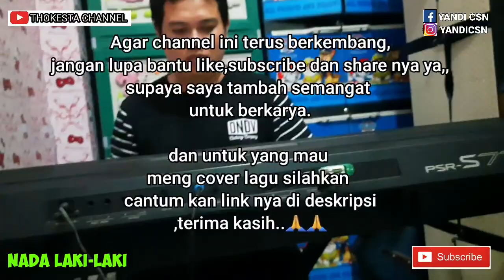PERJUANGAN DAN DOA RHOMA IRAMA KARAOKE KOPLO NADA PRIA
JUDUL : PERJUANGAN DAN DOA
ARTIS :RHOMA IRAMA
CHORD DASAR : E MINOR
KARAOKE : NADA PRIA ( MALE KEY)

SPECIAL 1 : MELODI GITAR LIVE

SPECIAL 2: Di  Video ada humoran jogedan biar ga jenuh..tapi audio ttep ga ngaruh ..heheee..

untuk berkarya.

dan untuk yang mau meng cover lagu silahkan cantum kan link nya di deskripsi
,terima kasih..🙏🙏